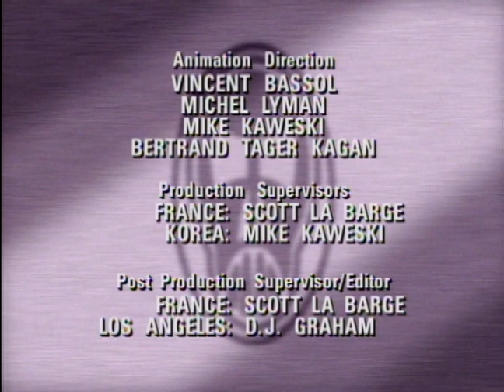Phantom 2040: Episode # 20B (The World is my Jungle)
In the world of 2040, Maximum, Inc. threatens the safety of every living thing on earth. As the Phantom, Kit Walker has bravely battled Maximum Inc.'s shrewd leader, Rebecca Madison; her twisted and misguided son, Max Madison, Jr.; Graft, Rebecca's right hand man; and their legions of biots.